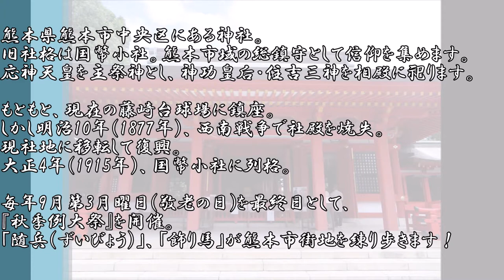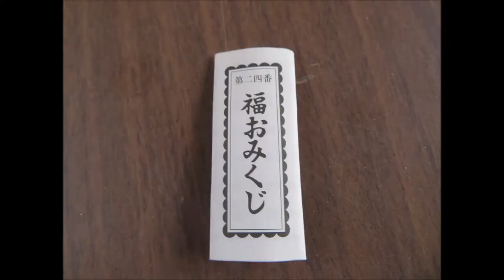【熊本】藤崎八旛宮｜茅の輪くぐり令和２年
☆「藤崎八旛宮」
熊本県熊本市中央区にある神社。
旧社格は国幣小社。熊本市域の総鎮守として信仰を集めます。
応神天皇を主祭神とし、神功皇后・住吉三神を相殿に祀ります。

もともと、現在の藤崎台球場に鎮座。
しかし明治10年（1877年）、西南戦争で社殿を焼失。
現社地に移転して復興。
大正4年（1915年）、国幣小社に列格。

毎年9月第3月曜日(敬老の日)を最終日として、『秋季例大祭』を開催。
「随兵（ずいびょう）」、「飾り馬」が熊本市街地を練り歩きます！
※令和2年度は、新型コロナウイルスのため『中止』です。

今回、「夏越大祓」で茅の輪くぐりを行い、祈願いたしました(－人－）